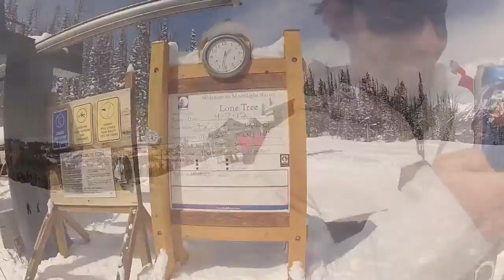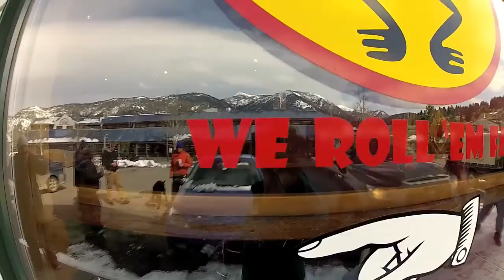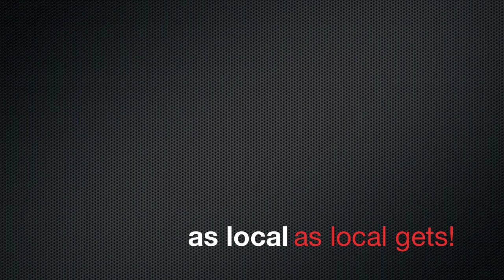Moonlight Basin Closing Weekend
My name is Regan Langel- I'm a REALTOR in SW Montana.

This video is just a few of my friends hanging out at Moonlight Basin over the last weekend. So much fun! If you want to know more about Moonlight Basin, go to their

Thanks for visiting! Regan Langel, GRI, REALTOR®